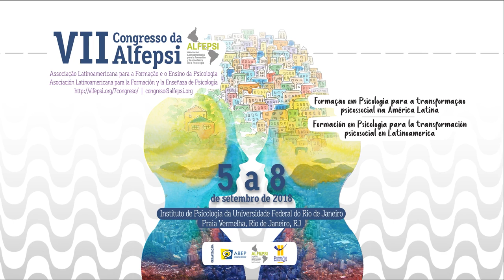VII Congresso da Alfepsi - Francisco Portugal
Pela primeira vez no Brasil, o VII Congresso da Alfepsi é uma grande oportunidade para se pensar a formação em Psicologia de maneira integrada com toda a América Latina. Veja o recado do professor Francisco Portugal, da UFRJ.